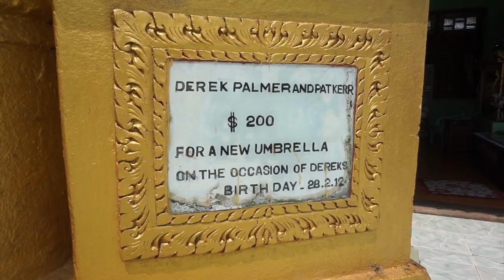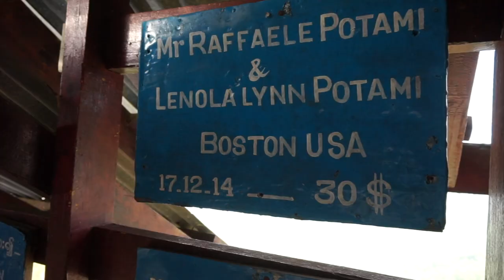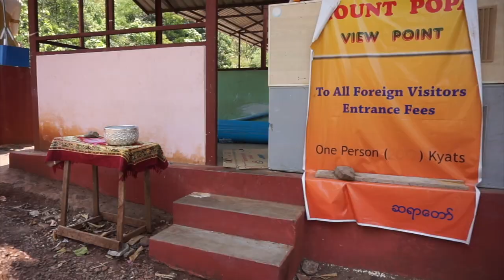Mt Popa half-day trip from Bagan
Mount Popa is an easy half-day trip from Bagan, Myanmar. Mt Popa is distinctive, standing out from the surrounding landscape with its height and golden Buddhist temple at the top.

Mt Popa is the most popular location for nat spirit worship in Myanmar. You can climb the 777 steps, lined with wild monkeys, all the way to the top. It takes around 20 minutes to reach the peak.